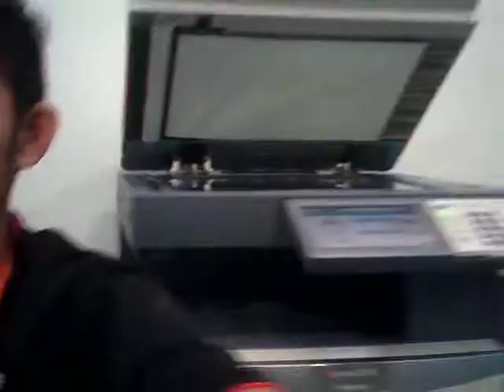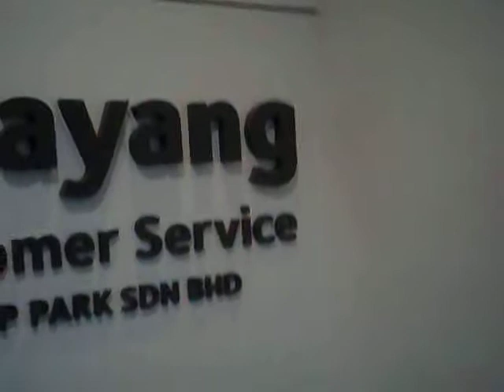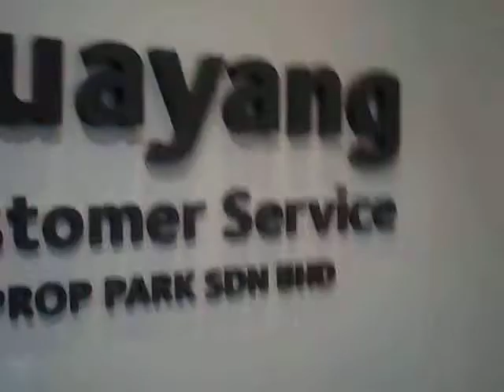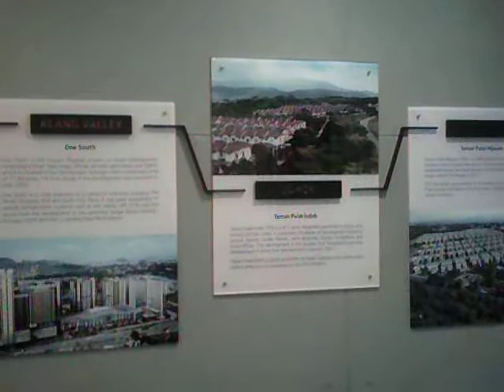Yoe Drone 1